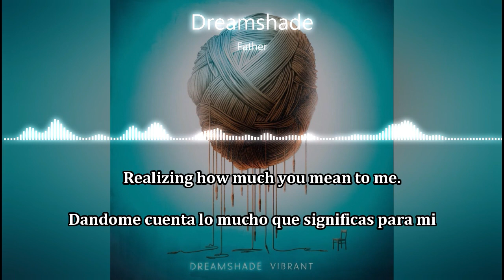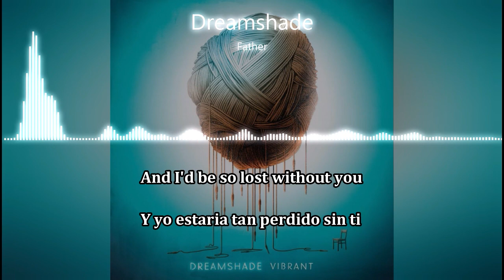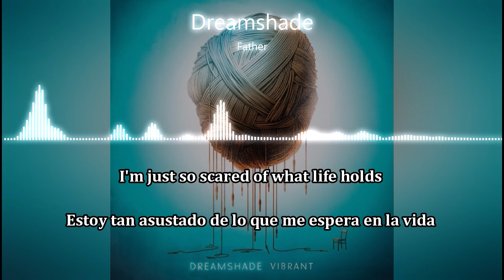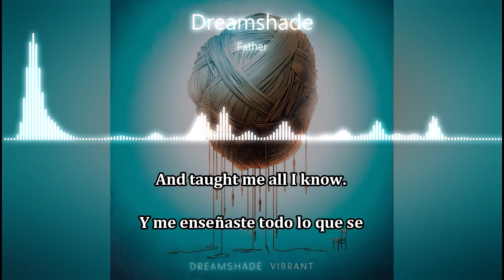Dreamshade - Father || Lyrics - Sub Español